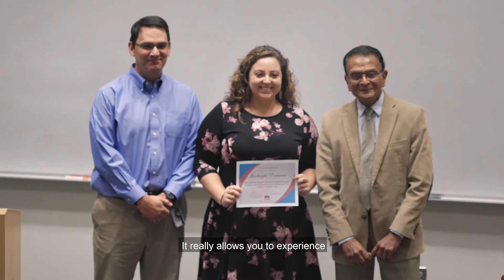A Day in the Life at ACPHS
At ACPHS, it’s all possible - and more. With your passion for science and our reputation as educational health care innovators, we can redefine the future of human health together.

It’s our mission to prepare you - the next generation of leaders - to work together in the name of healthier people and improved health care systems. To give you the research opportunities, real-world exposure, and patient care experience so you can turn those possibilities into reality—and a rewarding career.